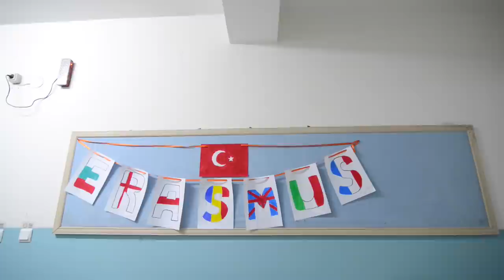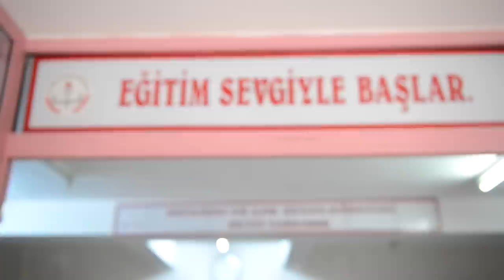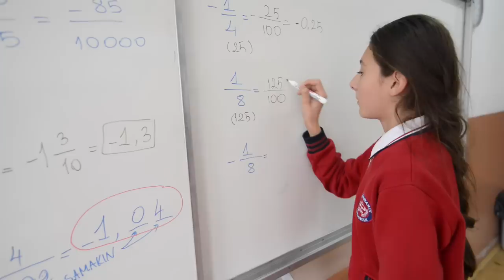Hacı Sabancı Ortaokulu Ankara,Turkey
PROJECT ERASMUS+: BRIDGING 3 GENERATIONS: TIMELESS GAMES AND TOYS